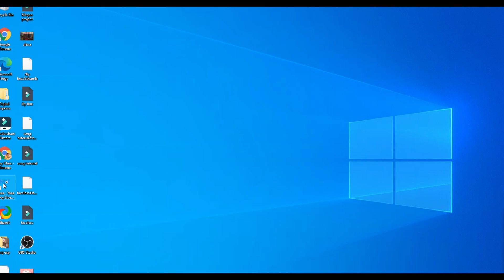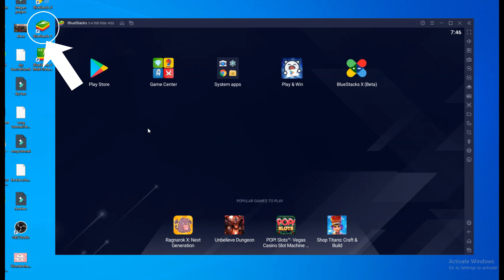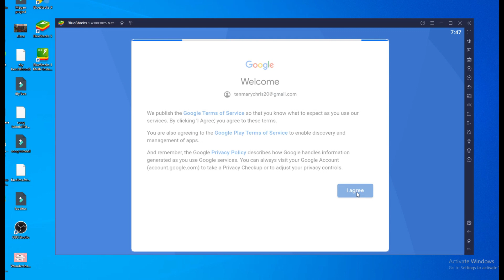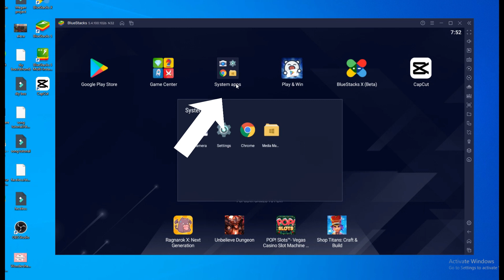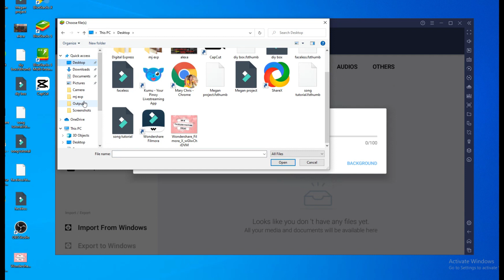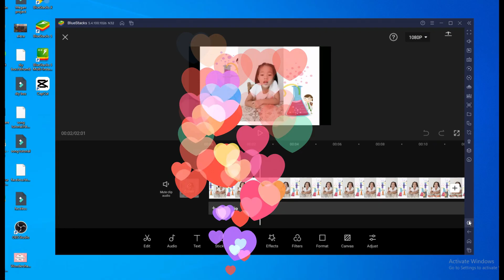Paano mag Download ng Capcut sa PC/Laptop l At paano mag.import ng files to capcut l Easy tutorial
Easy tutorial on how to download capcut in your pc/laptop. Sana po makatulong ang video na ito sa inyo.